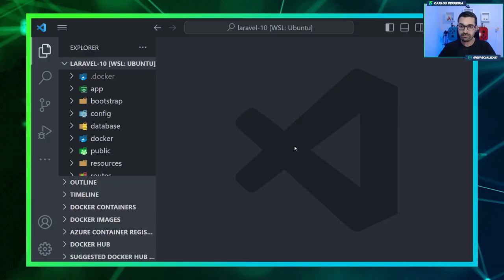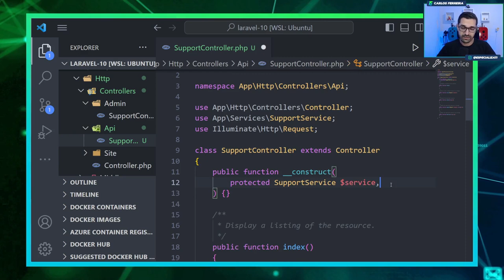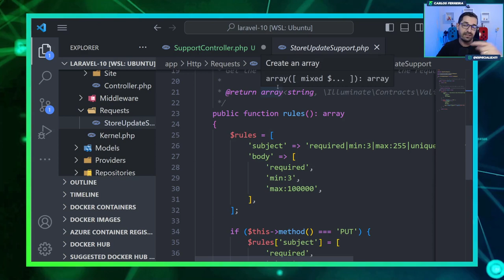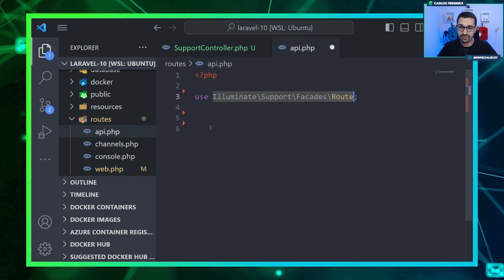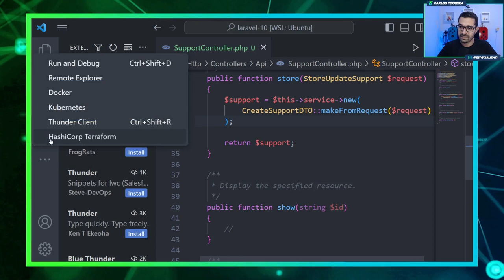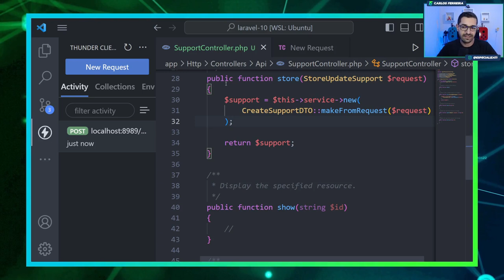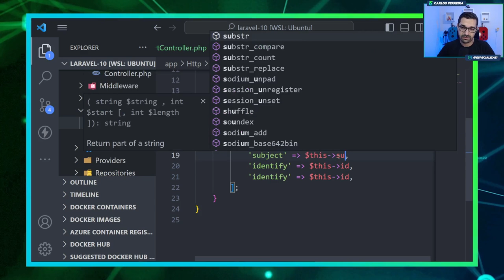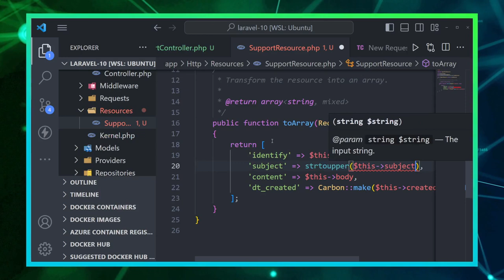Curso de Laravel 10 - #30 - Começando a Rest API no Laravel 10 - Cadastrar Registro